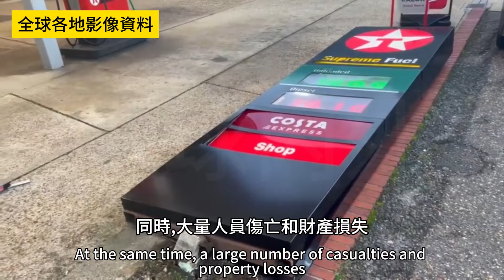危險！加拿大發生嚴重洪災！溫哥華交通癱瘓！沖毀社區！數千家庭緊急撤離！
10月19日，本應是加拿大不列顛哥倫比亞省的選舉日,卻迎來了一場前所未有的嚴重洪災。短短數十個小時內,這片區域就迎來了歷史新高的降雨量,有些地方更是高達300毫米。這場傾盆大雨讓原本就脆弱的排水系統完全應接不暇,街道一片汪洋,汽車被淹,居民房屋也遭殃。
在溫哥華島西部和內陸地區,降雨量堪比熱帶風暴。大雨導致嚴重的沖刷和山體滑坡,一些道路和高速公路被迫關閉,交通陷入癱瘓。本拿比和高貴林等城市也遭受了嚴重洪災,大量汽車被淹,企業受創。

而在北溫哥華的深灣社區,這場洪災的破壞尤為嚴重。這裡原本是一個安逸祥和的小鎮,但大雨過後,主要商業街道卻淪為洶湧的河流。當地政府宣佈進入緊急狀態,並下達強制疏散令,要求數十戶居民立即撤離。這還讓人們回憶起10年前該地區遭遇的同樣慘烈的洪災。令人沮喪的是,儘管當地政府在此前投入了數百萬美元進行防洪工程,但這次依然無法阻擋洪水的席捲。

大雨不僅毀壞了基礎設施,還導致數千戶家庭被迫疏散,數十家企業歇業,數千名選民無法如期參與省選。受災最嚴重的地區集中在大溫哥華地區、溫哥華島西部和內陸地區,包括北溫哥華、西溫哥華、本拿比、高貴林等地。

深灣社區受災堪稱慘烈。當地居民詹姆斯·赫斯特維特回憶說,這次洪災和10年前襲擊該地區的災難性局部洪水極為相似。他的位於弗羅姆路的房屋遭到重創,圍欄被沖毀,爬行空間被淹沒。"車道上的積水大概有一英尺半深。我不知道最終會造成多大的損失。"他感歎道。

赫斯特維特說,雖然在2014年洪水後啟動了大規模的防洪工程,但本次洪水再次突破了該地區的基礎設施,這讓他感到沮喪和無助。